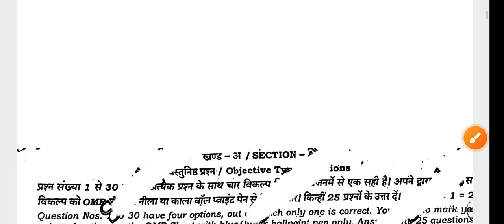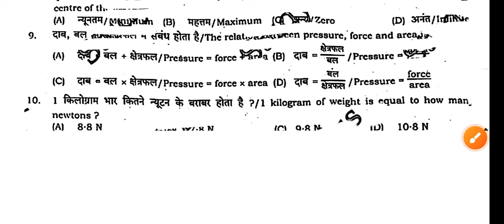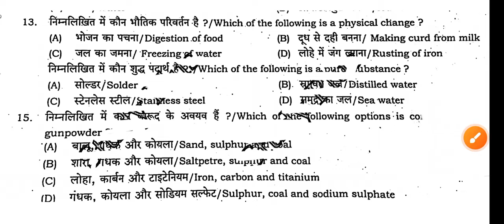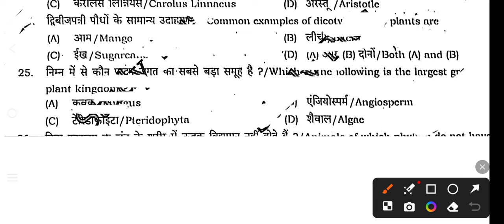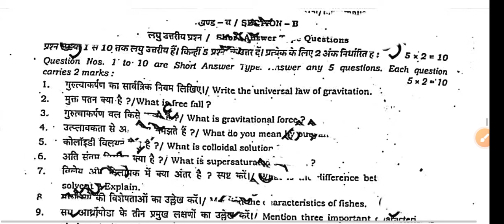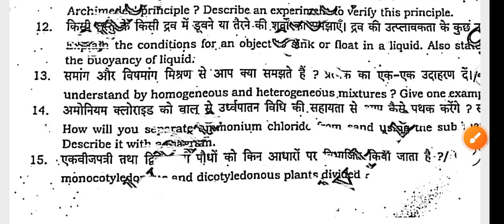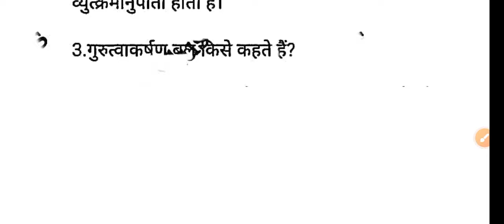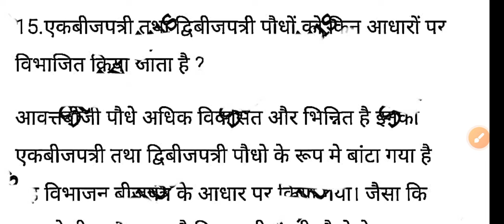24.09.2024 Class 9th Science Monthly Exam Viral Paper 2024 | 9th Science Viral Objective 2024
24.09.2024 Class 9th Science  Monthly Exam Viral Paper 2024 | 9th Science Viral Objective 2024

okkk

Class 9th Science ka Original Out Paper 2024
Bihar Board Class 9th Science ka Objective Answer key 2024
Bihar Board Class 9th Science Original Question Paper September Monthly exam 2024 | Bseb Bihar Board matric 2025
Class 9th Science September Monthly exam 2024 science Viral paper || Class 9th Science answer key 2024
Bseb Class 9th science exam 2024
Class 9th science September Monthly exam 2024
9th class science original question paper half yearly exam 2024
Class 9th Science Question Paper Download September Monthly Exam 2024
Class 9th September Monthly exam science subjective question bseb class 9th science subjective question bihar board 9th exam 2024 science subjective 9th original question paper
class 9th science question bseb class 9th science September Monthly subjective bihar board paper solution
science original subjective question class 9th exam bseb
bseb 9th science september monthly exam question paper 2024
24 September
24 September paper
24 September Science paper 2024
24 September Science Viral Paper 2024
Bihar board class 9th science september monthly exam question paper with answer
9th science september monthly exam question paper with answer
9th science september monthly exam 2024 Class 9th science september monthly exam 2024 question paper with answer

9th class science subjective question
science class 9 objective question 2024 bihar board
class 9th science subjective question answer